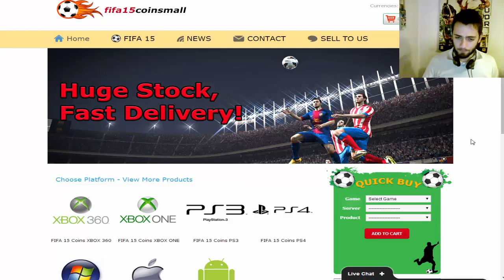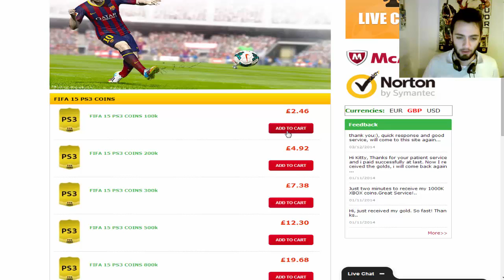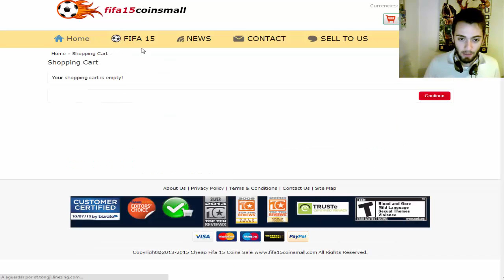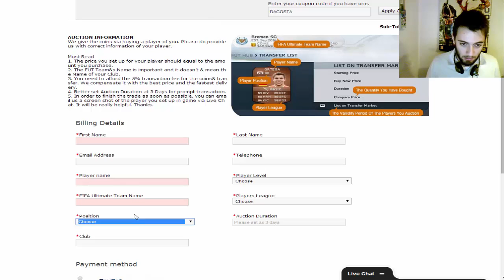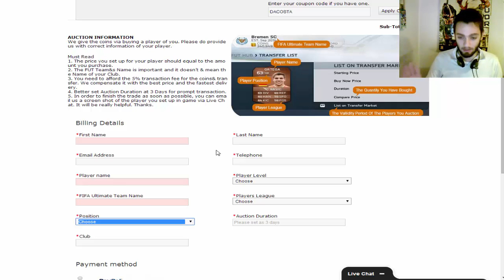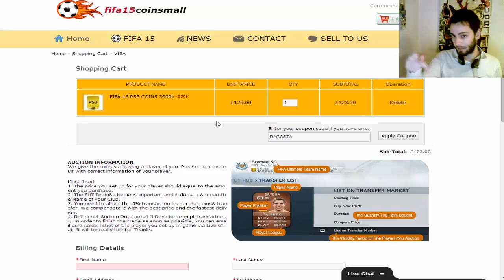NOVA PARCERIA NO CANAL - FIFA 15 COINS MALL